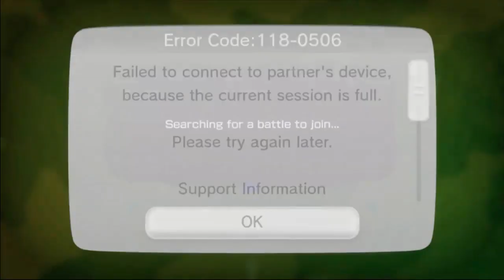Important Channel Update (Twitch Streaming, Elgato HD60, New Series)